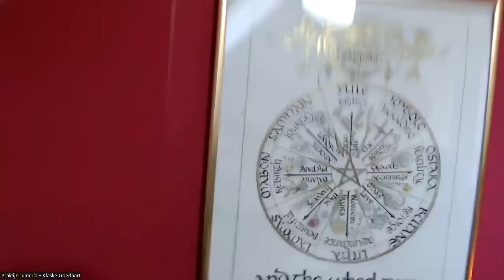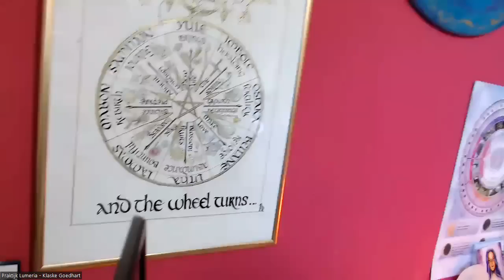1 november allerzielen uitleg en aandacht voor de zielen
Op vrijdag met Steven, de Maestro een update van het nieuws in het
Andere Nieuws Programma.